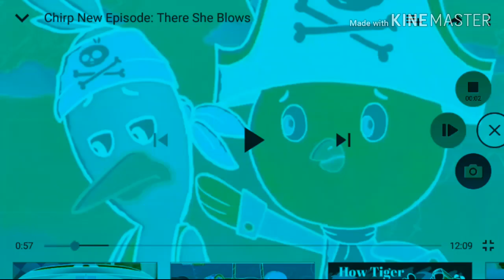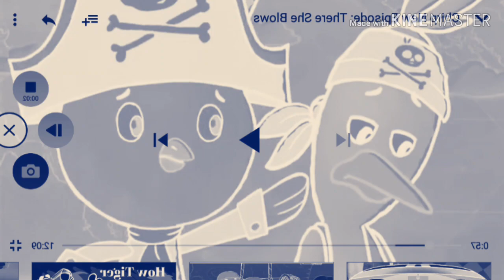You didn't let me finish Csupo effects round 1